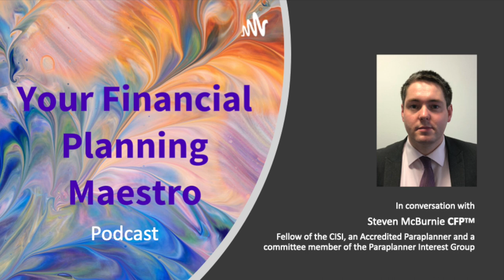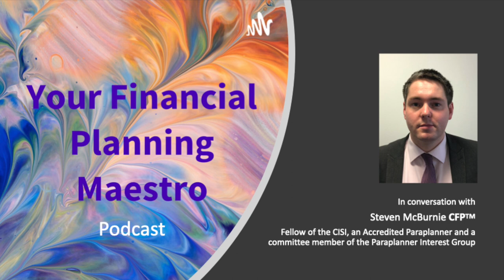Podcast S6 #3 - How to pass your CFP™certification and give something back to the profession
In this week's episode we talk to Steve McBurnie CFP™, paraplanner at Wright, Johnston & Mackenzie LLP, about his journey to become a Certified Financial Planner professional.

We explore his approach, what happened along the way and how he achieved a long-held dream.
This is a story of determination and hard work!

Steven share's lots of tips to help you if you are thinking of embarking on your own journey to become a CFP professional.

We also talk about Steven's volunteering work and why it's so important to give something back to help the profession grow and flourish.

Steven's Bio:
I am a Fellow of the CISI, an Accredited Paraplanner and a committee member of the Paraplanner Interest Group.

I have recently passed my Level 7 case study and awaiting confirmation of my entitlement to use the Certified Financial Planner™ (CFP™) designation. I work for Wright, Johnston & Mackenzie LLP as a Paraplanner within our Wealth Planning department.

WJM is a full-service law firm with an impressive client base throughout Scotland and the UK. We act on behalf of private individuals, businesses, companies, trust and charities, providing tailor-made plans to help you achieve your goals and objectives, now and in the future.